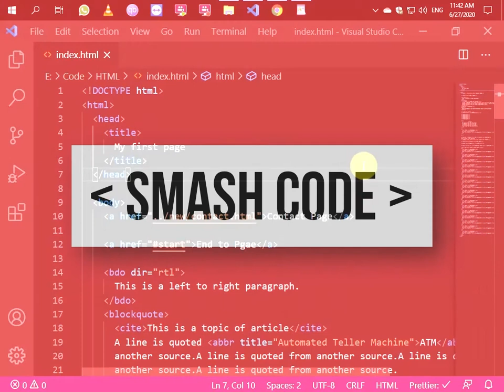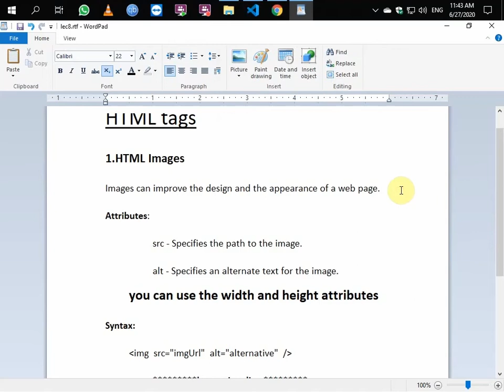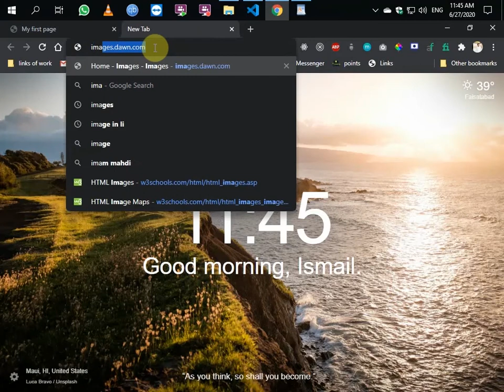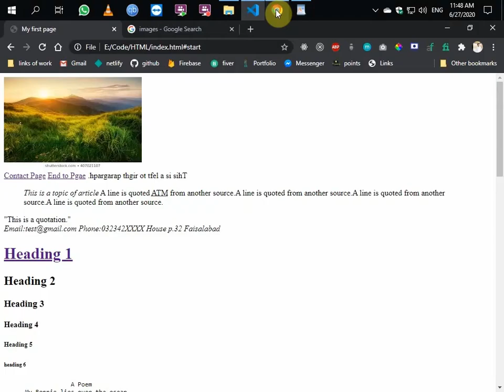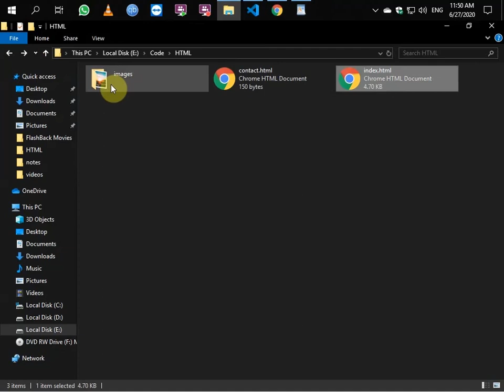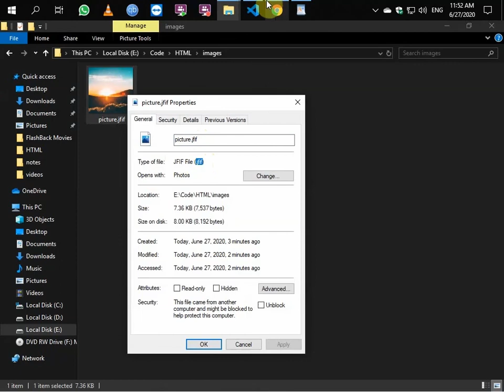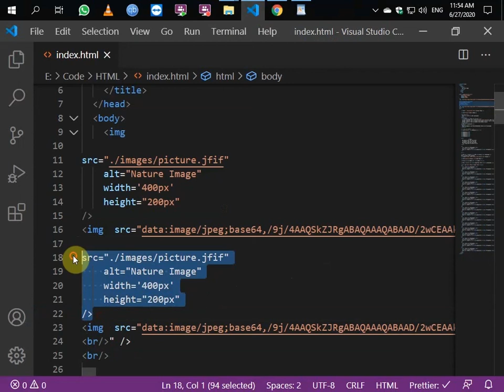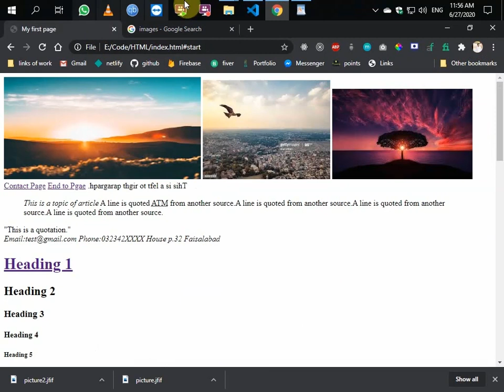How to Add Images?- Using Local and External Sources | HTML #9 | Web Dev 11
Learn how to add images to your website using HTML! This tutorial covers two methods for inserting images, explains attributes like width and height, and provides practical examples of sourcing images from the web and local directories.

⏰Timestamps:
00:00 introduction
00:15 Lecture overview
00:30 Two ways to add images in HTML
01:45 Attributes of adding images
03:00 Syntax of images in HTML
03:30 Example of images in html from web
06:05 Changing the width and height of images
07:10 using images from local directories
10:25 Live examples of adding images in HTML
14:10 Ending